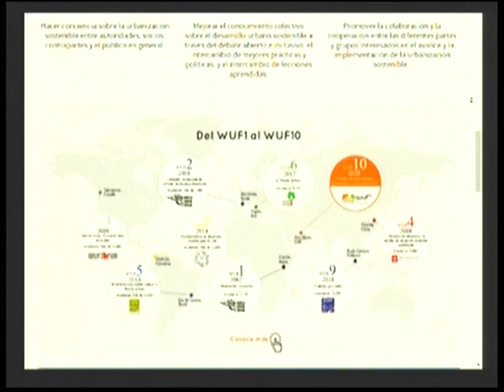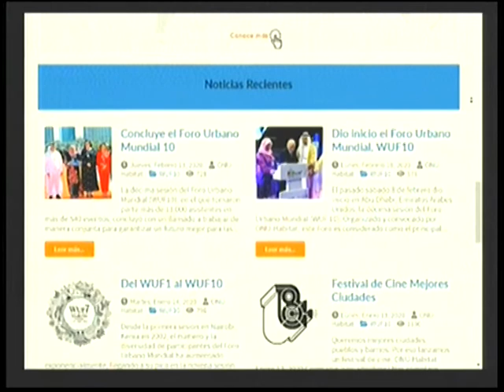Dr Juan Pablo Frolik en el desayuno de Tandil Despierta